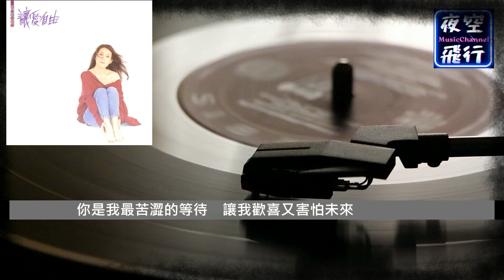黃鶯鶯-哭砂 [ 🔊到現在還在聽的90金曲 🎵] [動態歌詞] Lyrics 作詞：林秋離 作曲：熊美玲 編曲：陳志遠 出自專輯：讓愛自由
版權擁有者 : WMG
代表對象：WM Taiwan
聲明：本頻道無營利。
你是我最苦澀的等待　讓我歡喜又害怕未來
你最愛說你是一顆塵埃　偶爾會惡作劇的飄進我眼裡
寧願我哭泣　不讓我愛你　你就真的像塵埃消失在風裡
    你是我最痛苦的抉擇　為何你從不放棄飄泊
　海對你是那麼難分難捨　你總是帶回滿口袋的砂給我
　難得來看我　卻又離開我　讓那手中瀉落的砂像淚水流
    風吹來的砂　落在悲傷的眼裡　誰都看出我在等你
　風吹來的砂　堆積在心裡　是誰也擦不去的痕跡
　風吹來的砂　穿過所有的記憶　誰都知道我在想你
　風吹來的砂　冥冥在哭泣　難道早就預言了分離
　　　　　　　～～間奏～～